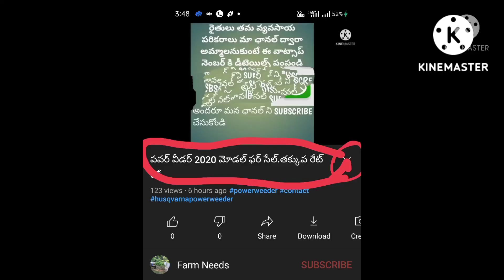soldout -2017 Eicher 480 ఫర్ సేల్